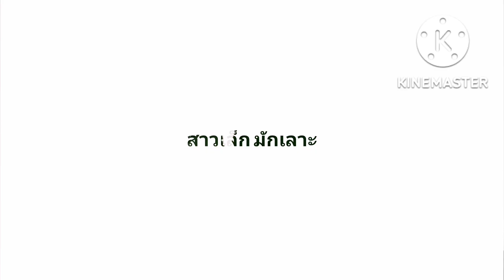วันแรกกับการเปลี่ยนหลังคาบ้านเสร็จไปแล้วครึ่งหลังจ้า🥰